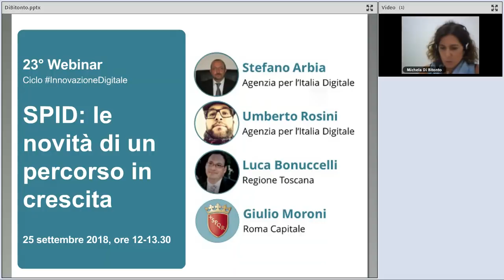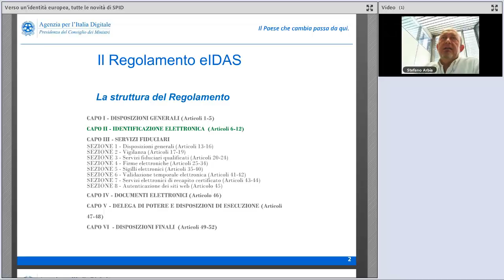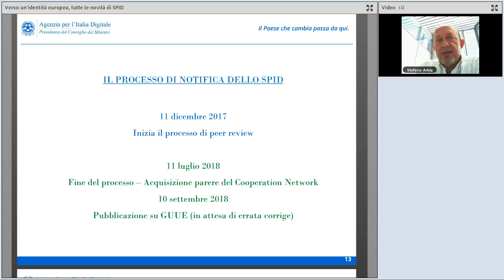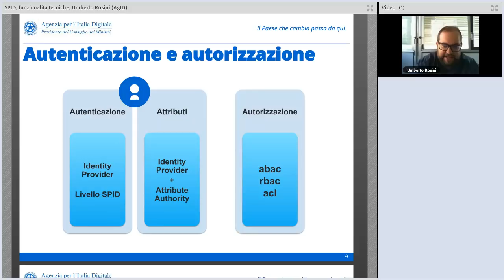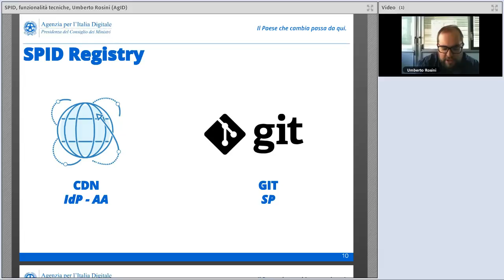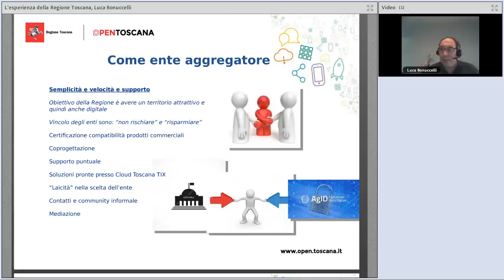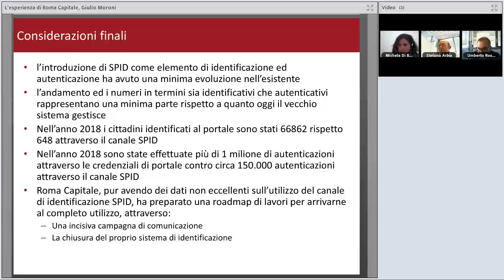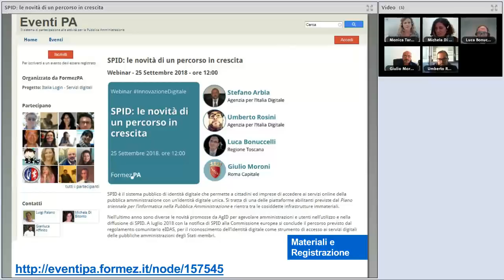SPID: le novità di un percorso in crescita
Data: 25/09/2018

Descrizione:
SPID è il sistema pubblico di identità digitale che permette a cittadini ed imprese di accedere ai servizi online della pubblica amministrazione con un’identità digitale unica. Si tratta di una delle piattaforme abilitanti previste dal Piano triennale per l’informatica nella Pubblica Amministrazione e rientra tra le cosiddette infrastrutture immateriali.

Nell’ultimo anno sono diverse le novità promosse da AgID per agevolare amministrazioni e utenti nell’utilizzo e nella diffusione di SPID. A luglio 2018 con la notifica di SPID alla Commissione europea si conclude il percorso previsto dal regolamento comunitario eIDAS, per il riconoscimento dell’identità digitale come strumento di accesso ai servizi digitali delle pubbliche amministrazioni degli Stati membri.

Il webinar si pone l'obiettivo di raccontare le novità e il contesto in cui si evolve SPID, le caratteristiche ed i vantaggi di questo sistema, andando anche a presentare la procedura di attivazione e lo stato di avanzamento delle adesioni da parte delle amministrazioni, dei provider autorizzati e dei cittadini.

Programma:
00:00:00 Accoglienza, Michela Di Bitonto (Formez PA)
00:04:19 Introduzione a SPID, Monica Tarquini (Formez PA)
00:12:06 Verso un’identità europea, tutte le novità di SPID, Stefano Arbia (AgID)
00:36:31 SPID, funzionalità tecniche, Umberto Rosini (AgID)
00:58:30 L'esperienza della Regione Toscana, Luca Bonuccelli (Regione Toscana)
01:10:40 L'esperienza di Roma Capitale, Giulio Moroni (Roma Capitale)
01:22:24 Domande finali